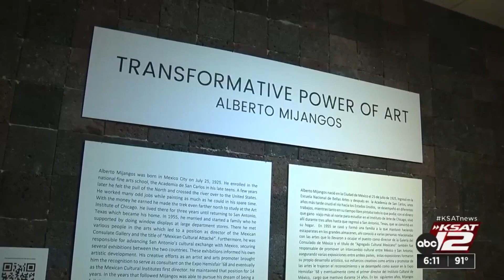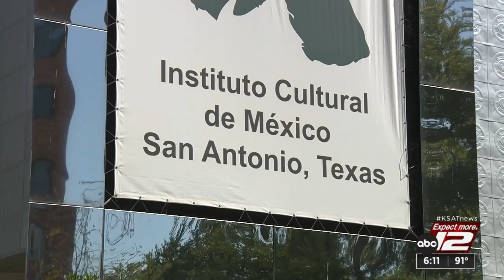Alberto Mijangos will be honored Thursday at Mexican Cultural Institute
Artist Alberto Mijangos is being honored at the Mexican Cultural Institute for his abstract paintings and his love for Mexico and the people of San Antonio.